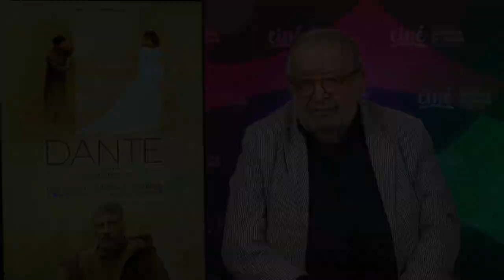Pupi Avati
La nostra intervista al regista del recente La quattordicesima domenica del tempo ordinario, premiato a Ciné 2023 con l'Hot Corn Award Legend.